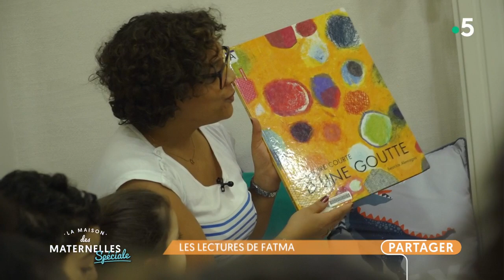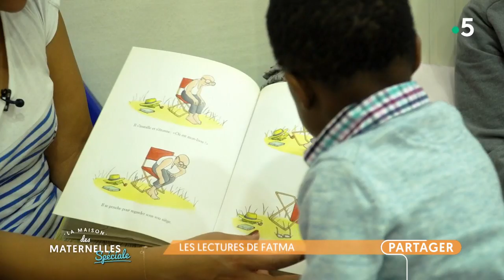Les lectures de Fatma - La Maison des maternelles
Transmettre le plaisir et l’amour de lire, c’est la mission que s’est donné Fatma Doré, bibliothécaire et présidente de l’association « Sur le chemin du livre ». Depuis plus de 16 ans, elle sensibilise petits et grands à sa cause. Reportage de Bérénice Gabriel à Stains en Seine Saint Denis.